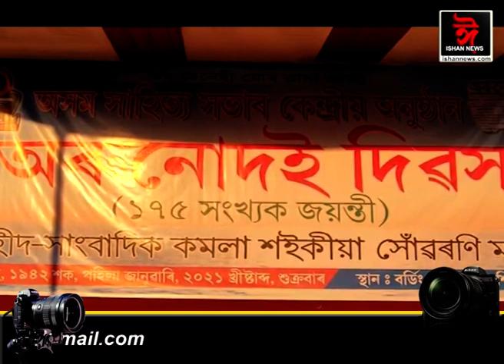জয়মতীৰ জেৰেঙাত ভূ-মাফিয়াৰ তাণ্ডৱ।